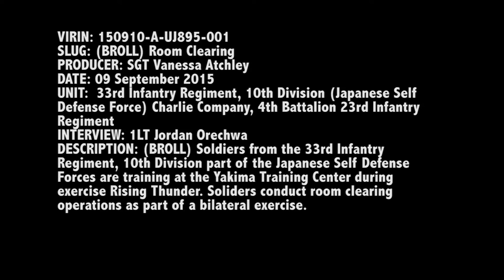Room Clearing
Soldiers from the 33rd Infantry Regiment, 10th Division part of the Japanese Self Defense Forces are training at the Yakima Training Center during exercise Rising Thunder. Soldiers conduct room clearing operations as part of a bilateral exercise.